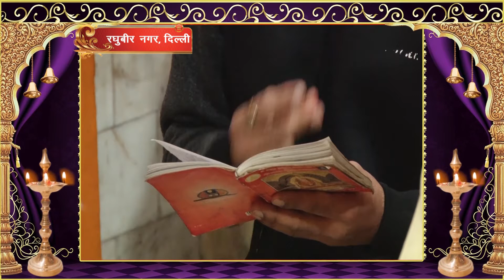SAI BABA || साई बाबा आरती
SAI BABA MANDIR AARTI
ओम शक्ति टी.वी धार्मिक प्रोग्रामिक चैनल है।ओम शक्ति टीवी का उद्देष्य सनातन धर्म के मूल तत्व सत्य, अहिंसा, दया, क्षमा, तथा दान आदि से आधुनिक पीढ़ी को अवगत कराना है।ओम शक्ति टीवी फेसबुक, यूट्यूब, जीयो, इंस्टाग्राम, ट्वीटर, आदि पर उपलब्ध है। ओम शक्ति टीवी आपको अवगत कराऐगा हमारी प्राचीन परंपराओं, संस्कारों, त्योहारों, साथ ही हिंदु धर्म के विचारों से आत्मबोध कराना इस चैनल का प्रथम उद्देश्य होगा ।